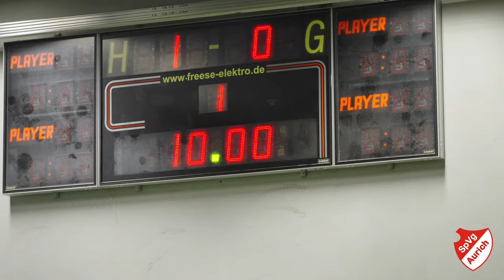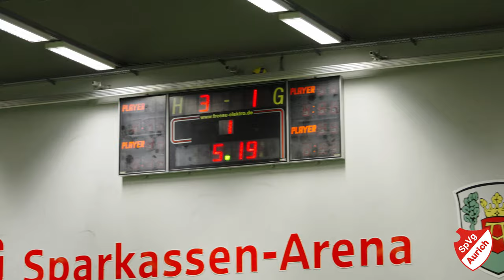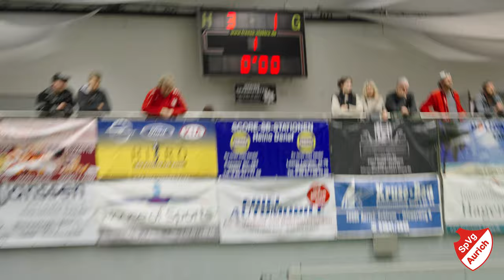Aurich-Cup 2022/23 Finale Frauen/U17-Juniorinnen